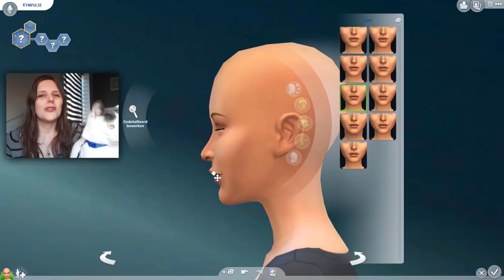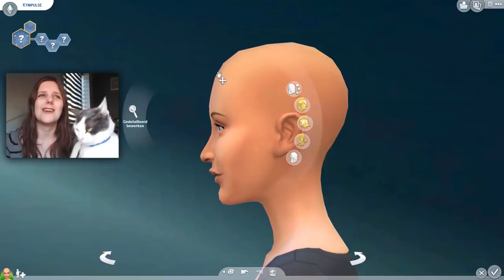Sarah Chronis ▸ Winnaar - Wie is De Mol? 🤔 Creëer een Sim ◊ De Sims 4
Dit jaar ga ik alle deelnemers van Wie is De Mol 2019? namaken in De Sims 4. Alle afvallers zijn inmiddels aan de beurt geweest. Nu is het de beurt aan de finalisten. Deze video de winnaar: Sarah Chronis.

Muziek via A Himitsu:
A Himitsu - Cosmic Storm

✍ Suggesties zijn welkom, maar niet in de gebiedende wijs!